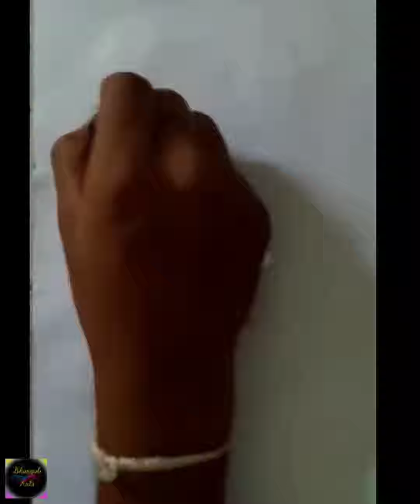Simple Frog painting for beginners || step by step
In this video I show you how to draw  Frog  step by step for beginners 🤗

  Have fun !!!

Musician: @iksonmusic